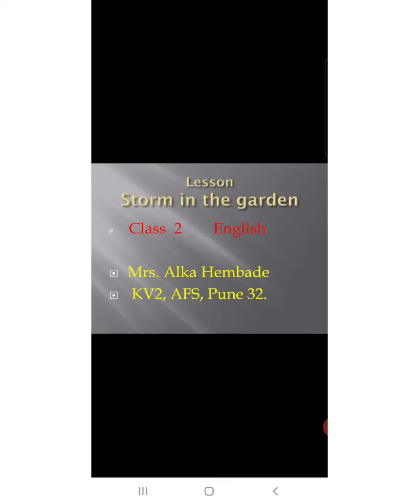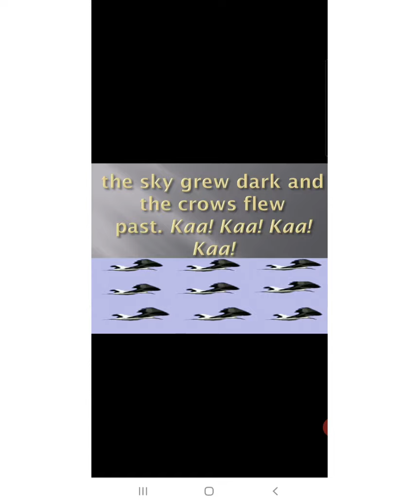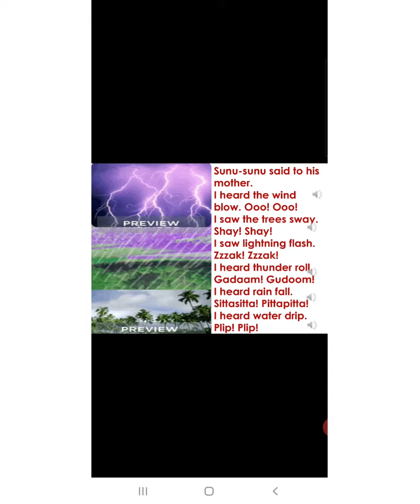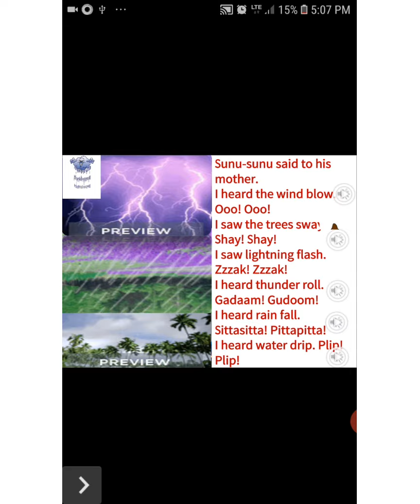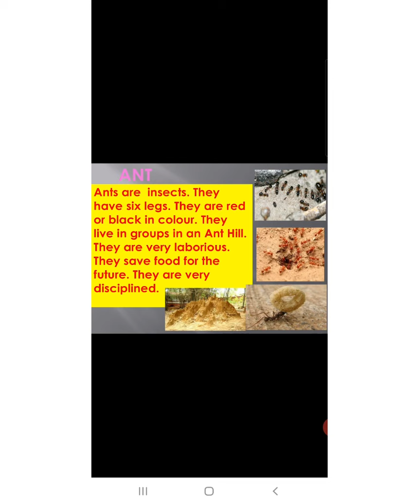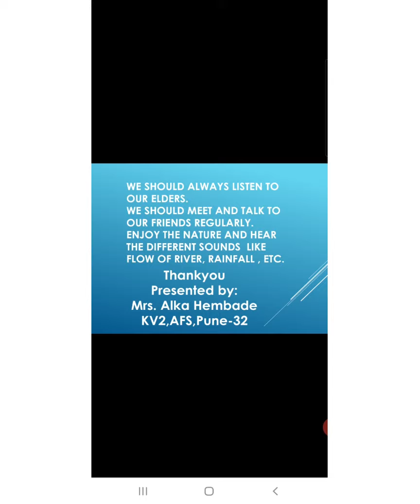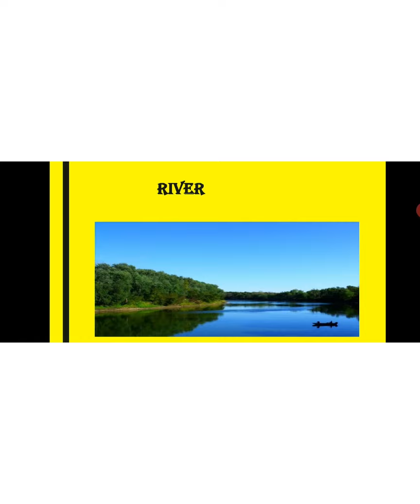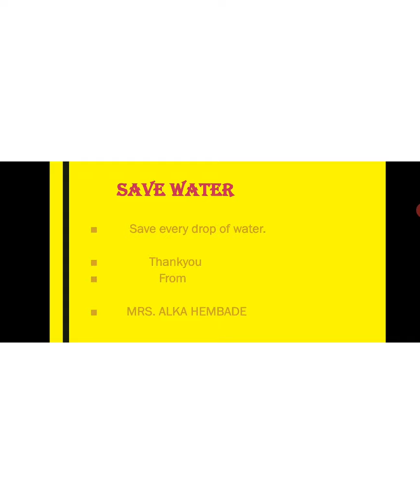Class 2 English, L- 8 Storm in the garden. CBSE.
Video prepared by Mrs. Alka Hembade,  KV2, AFS, Pune-32.